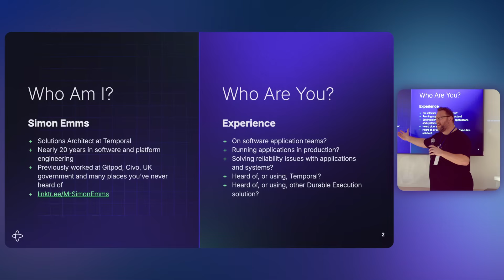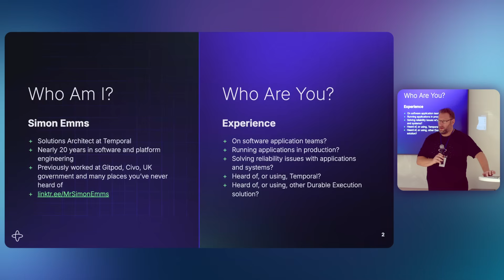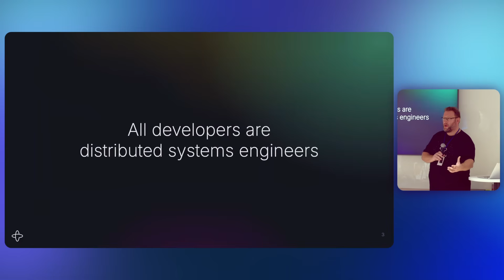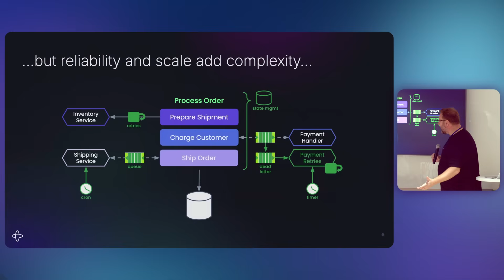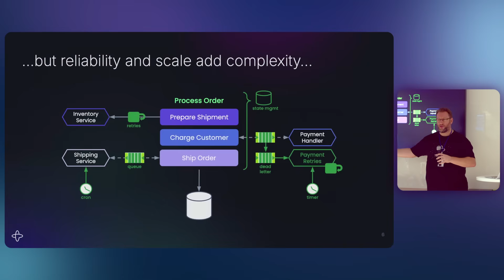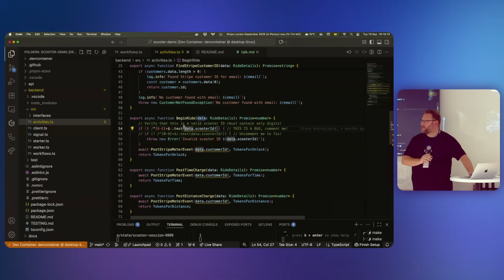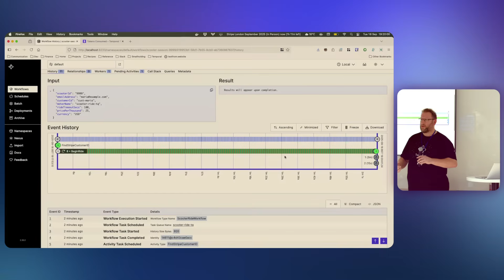Code for success with Simon Emms of Temporal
Simon Emms, Solutions Architect at Temporal, demonstrates how to build resilient distributed systems using durable executions. In this technical presentation, Simon explains why all developers are now distributed systems engineers and shows how Temporal solves common reliability challenges. Through a live ride-sharing app demo, he demonstrates how Temporal handles network outages, manages state automatically, and allows real-time bug fixes without restarting workflows. Perfect for developers working with microservices, APIs, and distributed applications who want to improve system reliability and customer experience.

**Links**
learn.temporal.io
temporal.io

**Chapter Markers:**
00:00 - Introduction and background
02:15 - The complexity of modern distributed systems
04:35 - Why everything fails in distributed systems
06:29 - Introduction to Temporal and durable executions
08:57 - Live demo setup: Birmingham ride-sharing app
11:11 - Happy path demonstration with Stripe integration
13:26 - Handling network outages gracefully
15:23 - Managing unrecoverable errors and debugging
16:47 - Real-time bug fixing without workflow restarts
18:30 - Long-running workflows and banking use cases